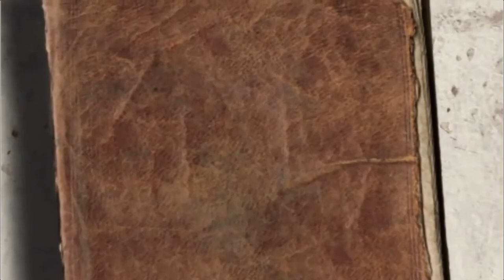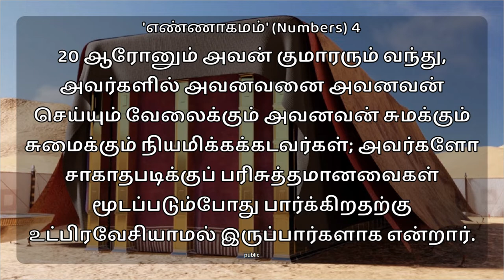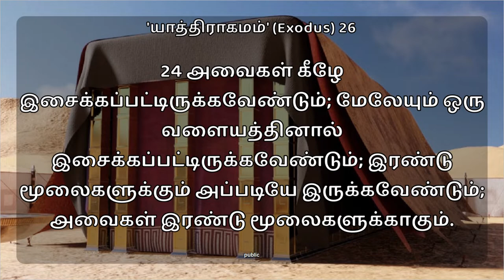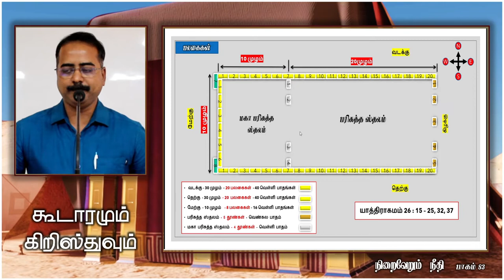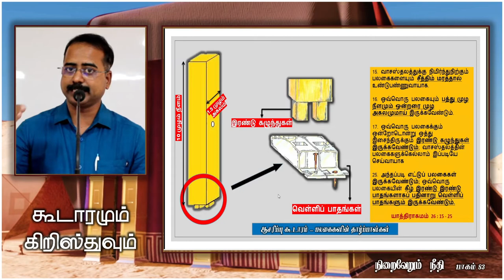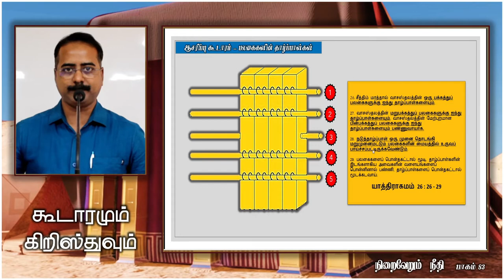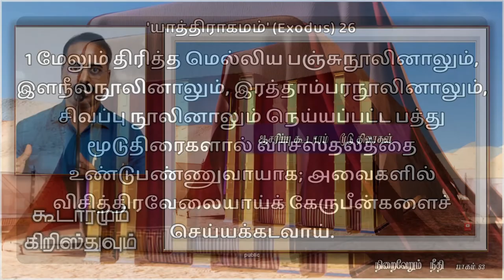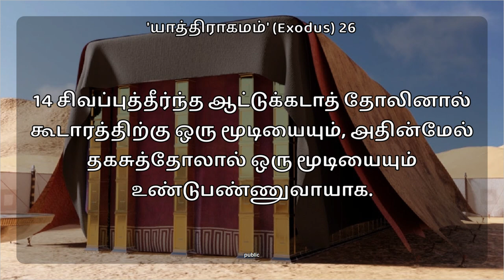நிறைவேறும் நீதி - பாகம் 83 | கூடாரமும் கிறிஸ்துவும் - ஆசரிப்பு கூடாரத்தின் பலகைகள் & தாழ்பாள்கள்